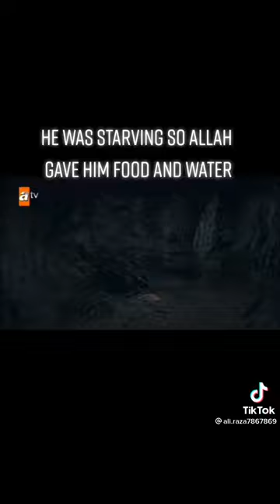movie name:resurrection er tugrul